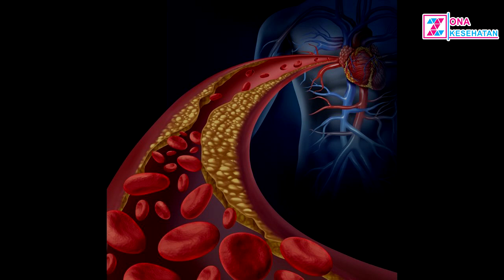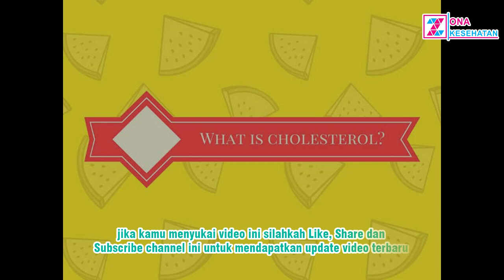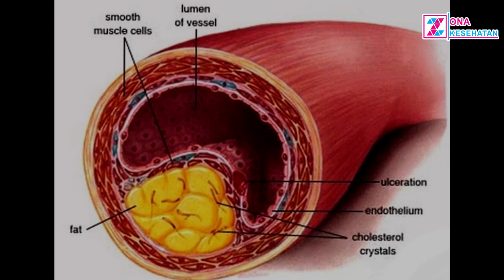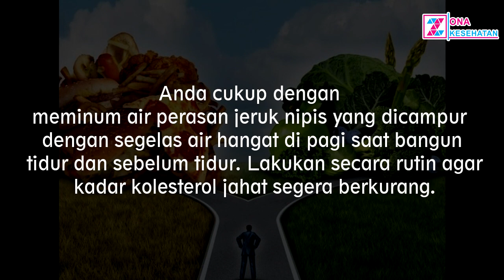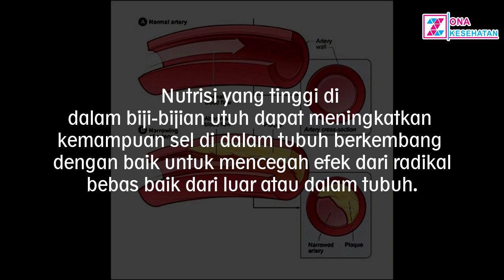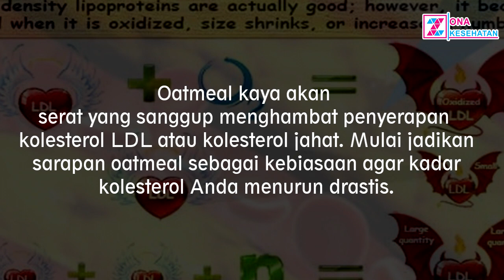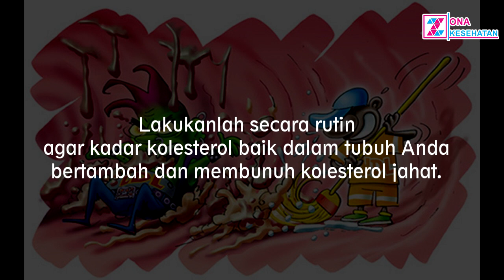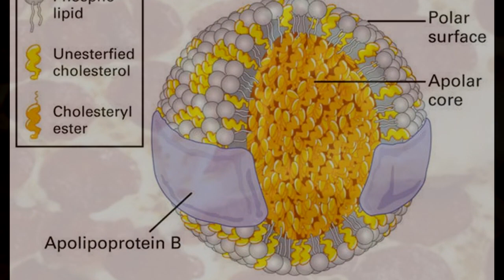Iniloh Tips Turunkan KOLESTEROL TINGGI yang Murah & Alami ZONA KESEHATAN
Iniloh Tips Turunkan KOLESTEROL TINGGI yang Murah & Alami

Memiliki Tubuh Ideal mungkin dambaan setiap orang, namun bagi wanita memiliki tubuh langsing adalah impian mereka. Namun namanya juga keinginan pasti menginginkan impian kita dengan cepat, dengan cara instan begitu juga bagi wanita yang ingin memiliki tubuh udeal, ramping dan langsing agar indah dipandang orang lain tentunya mereka menginginkan hal tersebut dengan cara yang instan.

Teh Pelangsing mungkin salah satu cara yang mereka lakukan, dengan harapan jika mengkonsumsi teh pelangsing mereka dapat dengan cepat melangsingkan tubuh mereka.

Pernahkan kalian berfikir akan akibat atau efek samping dari mengkonsumsi Teh Pelangsing tersebut? Amankah bila kita mengkonsumsinya setiap hari? Apakah cukup  dengan mengkonsumsi Teh Pelangsing atau harus diimbangi olah raga? Untuk lebih jelasnya langsung saja yuk simak penjelasanya berikut ini.

Ada yang baru nih guys,  channel Zona Kesehatan kini tampil dengan Kemasan baru yaitu Logo Baru. Jika menurut kalian video yang di channel ini memberikan manfaat kebaikan, kamu dapat menekan icon Like & Share untuk berbagi kebaikan agar yang lain dapat ikut merasakan, dan jika konten video di channel ini ada kekurangan atau hal yang kurang baik kami selaku admin meminta maaf, yang kami buat hanya sebatas memberikan informasi untuk menambah ilmu pengetahuan di dunia kesehatan.

Terima kasih

backsound